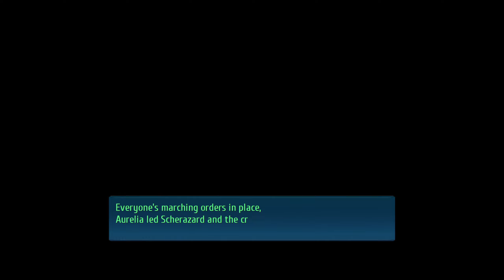SPOONY ESCAPE ARTIST - Let's Play 「 TLoH: Trails Into Reverie 」 - 27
Walkthrough/Playthrough/Let's Play

Description:

After the Great Twilight, a rogue IDF faction tried to take over Crossbell again, but the SSS and their allies arrested them. Unfortunately, new villains show up to threaten both Erebonia and Crossbell, requiring the efforts of both Class VII and the SSS. Additionally, a new "C" shows up with their own version of the Imperial Liberation Front, but what exactly are they after?

0:00 Recap

0:19 Nord Highlands South

1:34 Boss: Adamantis (Abyss)

10:38 Nord Highlands South

11:03 Miniboss: Scalyptera (Abyss)

15:02 Watchtower

One of the soldiers is already spewing the same warmongering crap as the ones in Heimdallr. That's a red flag.

18:30 Nomadic Settlement

A bunch of Calvardian tanks show up to attack the settlement, and the party defeats them in a cutscene because they have no combat animations. They also turn out to be autonomous.

It turns out autonomous Erebonian tanks and soldats attacked the settlement while the party was away, but Aurelia already defeated them. It seems likely that Colonel Dalton is behind this. Aurelia joins, but she's a guest character with locked equipment, making her non-viable for Abyss mode.

31:15 Watchtower

The place is swarming with archaisms and rats, the latter of which really likes to spam a craft that uses the magic evade formula. I wish I had more U-Mats to make more Pure Evergreens.

37:24 Miniboss: Pale Apache X (Abyss)

41:37 Watchtower

The party senses a dangerous presence at the top of the tower. It turns out to be none other than Arios, the Divine Blade of Wind. For some reason, he's siding with the EDF.

44:08 Boss: Arios, the Divine Blade of Wind (Abyss)

He has over 1 million HP and he upgraded his Arcane Gale to Twin Arcane Gale while retaining its All-Cancel properties. People say Rean has the potential to reach Arios's level, but Arios has yet to reach his prime and he seems to be growing faster than Rean.

1:07:08 Watchtower

It turns out this Arios is a robot whose swordsmanship is actually inferior to the original's, and Aurelia knocks him off the tower. The machine here camouflaged the Courageous II as decommissioned weapons. Dalton threatens to hurt Olivier if we don't stand down.

1:11:03 Courageous II

Fortunately, Olivier enacts his own escape plan. Note that while the human soldiers didn't get the full Abyss boost, the archaisms did, so avoid the latter at all costs until Olivier reunites with Class VII. Sadly, he joins as a guest with locked equipment. Also, Scherazard has a Brave Order, but doesn't join the party because she's pregnant.

At this point, continuing to the 4th floor will lead to the boss sequence of the chapter. I'm going to get the other protagonists to the pre-boss room of their chapter before deciding what to do.